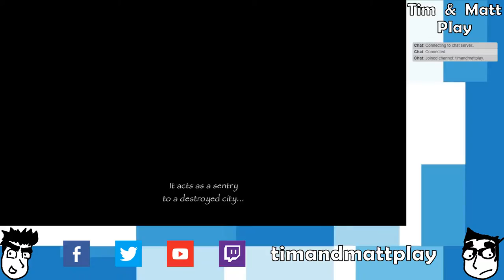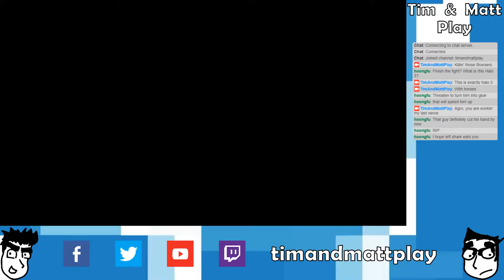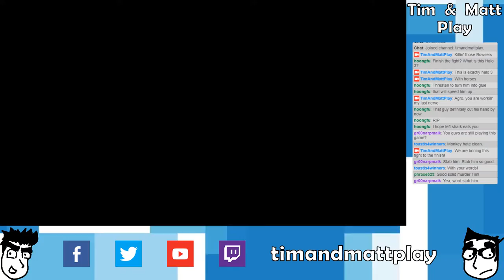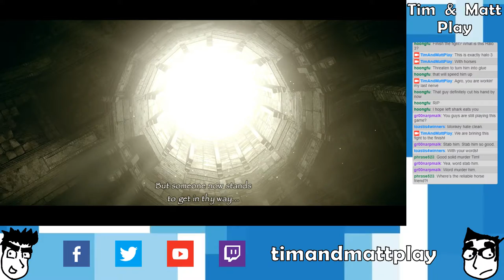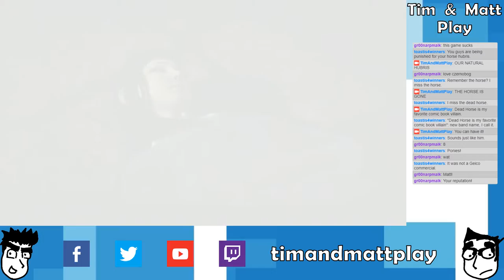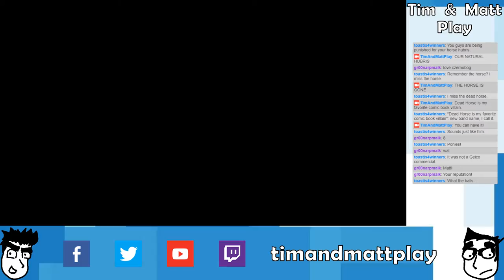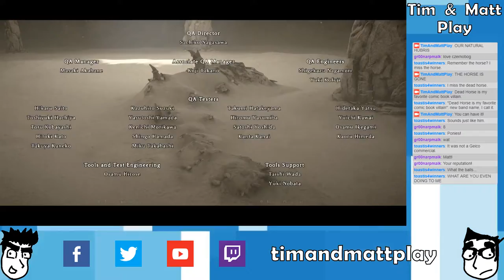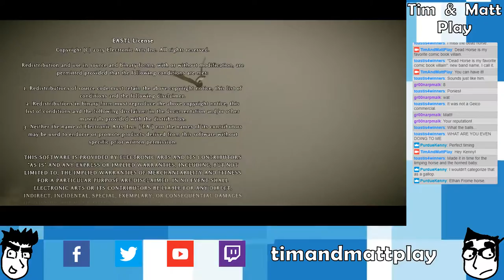Tim & Matt Play Shadow of the Colossus PS4: Part 6 FINALE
Tonight, on a very special episode of Tim and Matt Play...